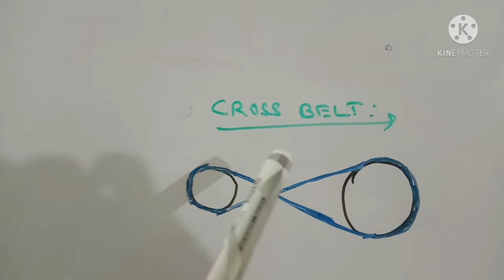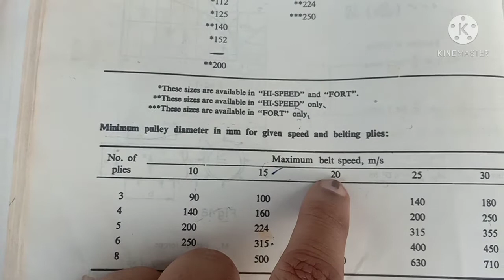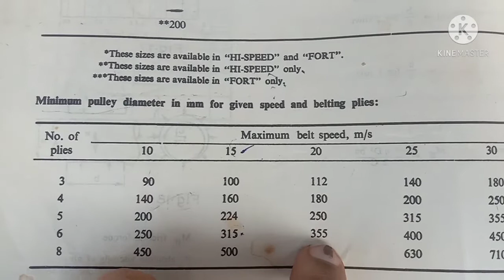DESIGN OF MACHINE ELEMENTS/DESIGN OF BELTS-FLAT BELT PROBLEMS- UNIT-3- PROBLEM -2(Cross belt)